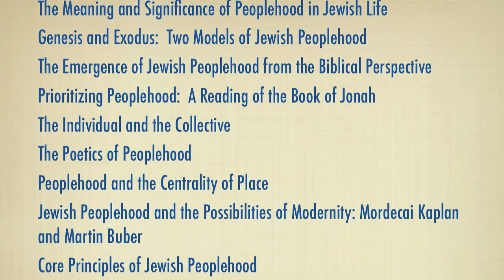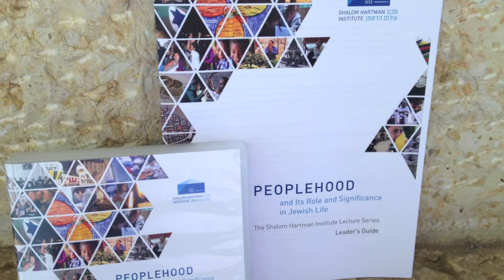Rabbi Lauren Berkun Describes the New 'Peoplehood' DVD Series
Rabbi Lauren Berkun, Southeast Director of Educational Initiatives, Shalom Hartman Institute of North America, describes the benefits rabbis and educators and their communities will receive in the new DVD Series - Peoplehood and its Role and Significance in Jewish Life - now available for purchase from Shalom Hartman Institute.